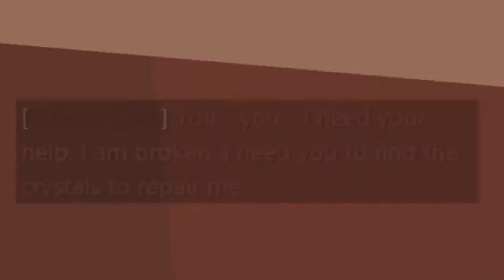The Legend of Becky